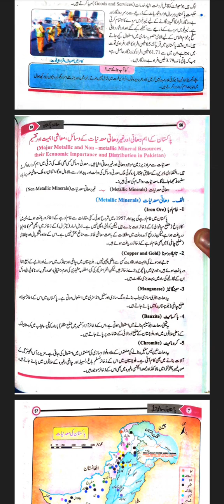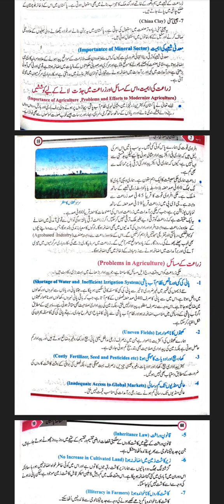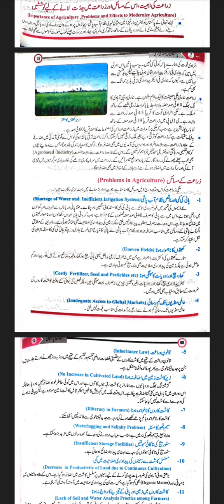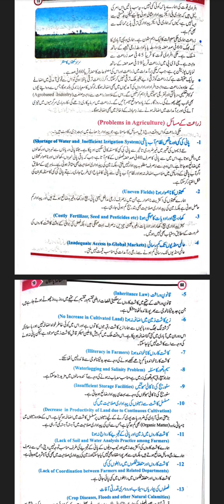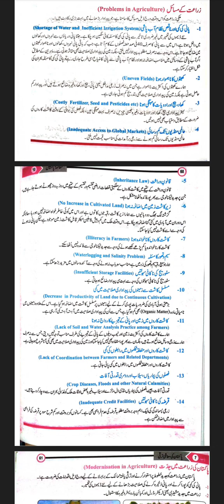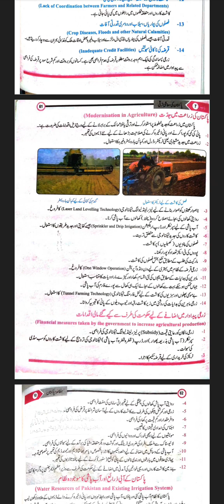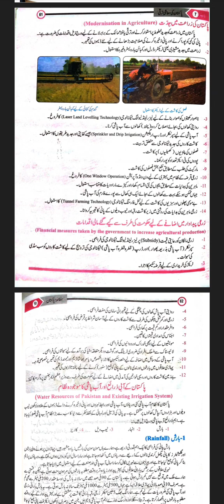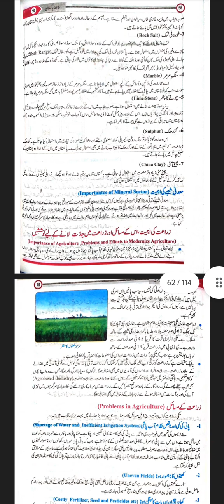pak study 10th chapter 3 Pakistan ky mashi traqiZaarat ki ahmiyat us ky misail aur zaarat mein jidat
Zaarat ki ahmiyat us ky misail aur zaarat mein jidat lanay ky liya koshishay